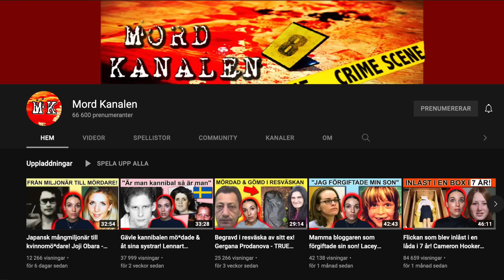10 Saker Kim Jong Un spenderar sina miljarder på!!!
Hej och varmt välkomna till en ny video. Vad spenderar egentligen Kim Jong Un sina pengar på? Det ska ni få reda på idag. Hoppas ni är taggade, vi ses snart igen på kanalen med en ny video. Glöm inte att kolla in min andra kanal länk ovan. Tack för att ni tittade idag PUSS